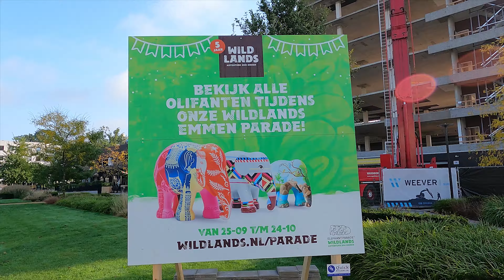# 2021 # Emmen Wildlands Adventure Zoo / Bekijk alle Olifanten tijdens onze Wildlands Emmen parade